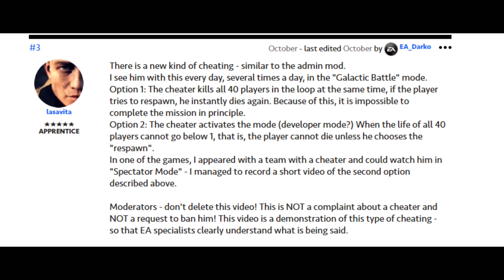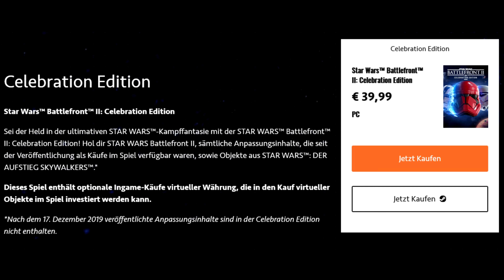Honest Star Wars Battlefront 2 Ad | EA in a Nutshell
Our vision is complete! Finally the game is 100% unplayable!
Honest Battlefront 2 Trailer

Epic games creator code: Reysious